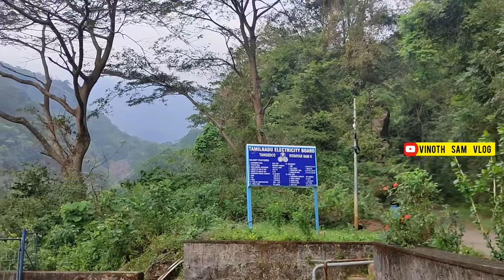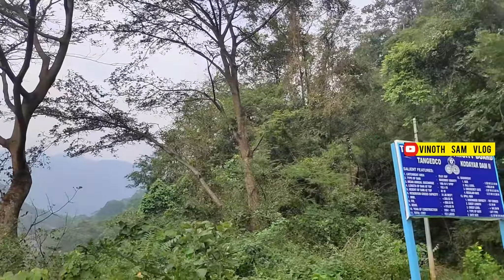KODAYAR DAM KOTHAYAR PLACE VISIT IN KANYAKUMARI NAGERCOIL HIDDEN PLACE TAMILNADU TOURIST PLACE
KODAYARDAM KOTHAYAR PLACE VISIT IN KANYAKUMARI NAGERCOIL HIDDEN PLACE TAMILNADU TOURIST PLACE
UPPER KODAYAR LOWER KODAYAR

kodayar dam map location link 👇👇

Kodayar Lower Dam
Kilamalai R.F., Tamil Nadu 629101

PLACES TO VISIT IN KANYAKUMARI NAGERCOIL TOURIST PLACE BEACH FOOD CHIPS HOTELS RESORT RESTAURANT WATERFALLS TEMPLE CHURCH DAMS TRAIN BUS NATURE TREKING HIDDEN PLACES

26. MAMBAZHATHURAIYAR DAM

28. MATHUR thottipalam AQUEDUCT

31 .KUTTIYAR DOUBLE WATERFALLS KODAYAR

43 . H0ly cross college nagercoil

44. Tiruvallur திருவள்ளூர்

47. Namakkal நாமக்கல்

NEXT VIDEO ABOUT THIS PLACES 👇
Ariyalur அரியலூர்
Karur கருர்
Nagappattinam நாகப்பட்டினம்
Perambalur பெரம்பலூர்
Pudukkottai புதுக்கோட்டை
Thanjavur தஞ்சாவூர
Tiruchirappalli திருச்சி
Tiruvarur திருவாருர்
Dharmapuri தர்மபுரி
Coimbatore கோவை
Erode ஈரோடு
Krishnagiri கிருஷ்ணகிரி

Tiruppur திருப்பூர்
Dindigul திண்டுக்கல்

Madurai மதுரை
Ramanathapuram இராமநாதபுரம்
Sivagangai சிவகங்கை
Theni தேனி
Thoothukudi தூத்துக்குடி
TIRUNELVELI
Virudhunagar விருதுநகர்
Tenkasi தென்காசி
Chennai சென்னை
Cuddalore கடலூர்
Kanchipuram காஞ்சிபுரம்

Vellore வேலூர்
Viluppuram விழுப்புரம்
Kallakurichi கள்ளக்குறிச்சி
Ranipet ராணிபேட்டை
Thirupattur திருப்பத்தூர்